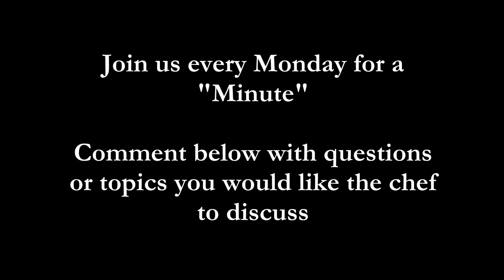Minute Mondays "Grilled Cheese"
Excited to announce Minute Mondays hosted by Chef Marcus! Tune in every Monday to get your food facts, cooking tips, and a behind the scenes look at what we do.